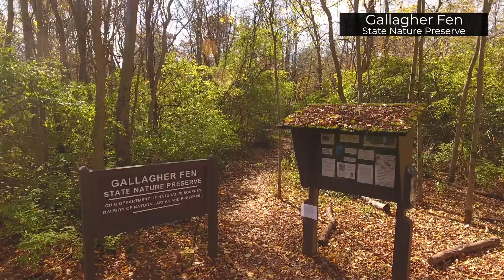Scenic Ohio Aerial Tour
Come along for a unique aerial tour across Ohio featuring some of the beautiful locations we manage here at ODNR.